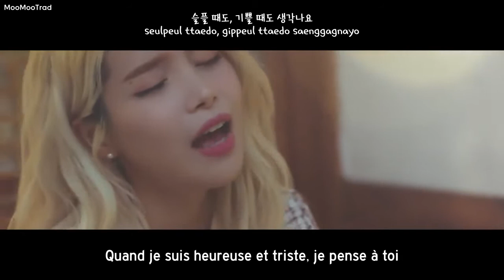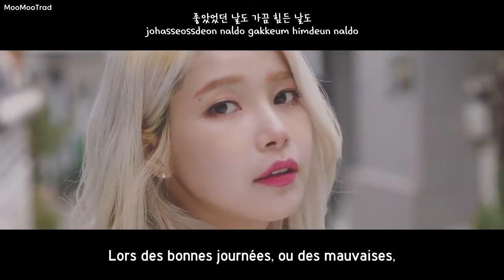[MV] 솔라 (Solar) - 눈물이 주룩주룩 (Nada Sou Sou) (VOSTFR)